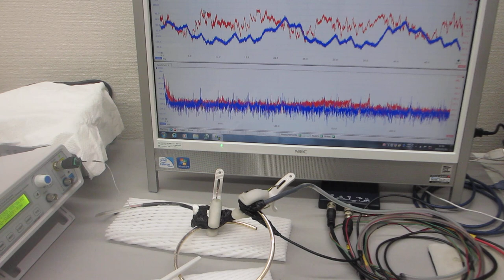基礎実験ーー音と超音波の組み合わせ技術ーー（超音波システム研究所）